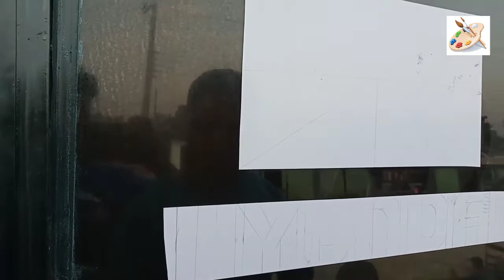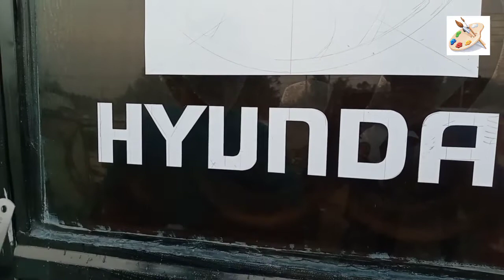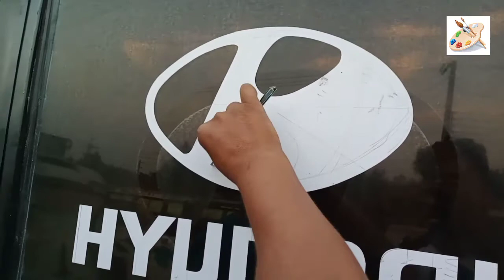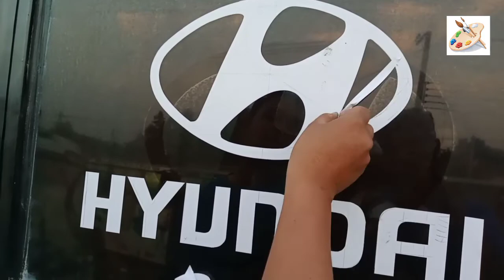Hyundai logo banano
আমার এই ভিডিও টি আপনার কাছে ভালো লাগলে অবশ্যই লাইক শেয়ার কমেন্ট করুন এবং পাশে থাকা বেলআইকনটি অন করে দিন যেন সবার আগে ভিডিও টি আপনার কাছে পৌছায় ধন্যবাদ